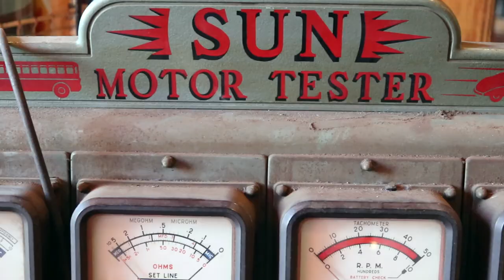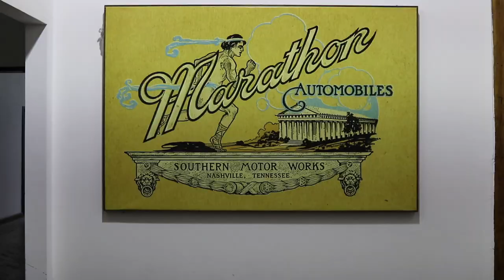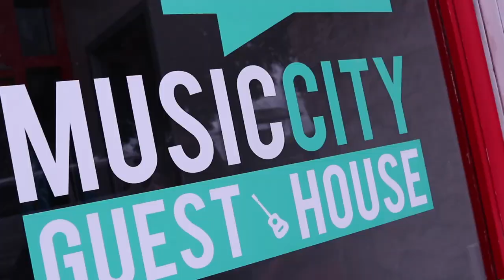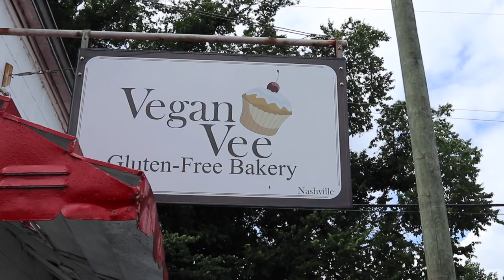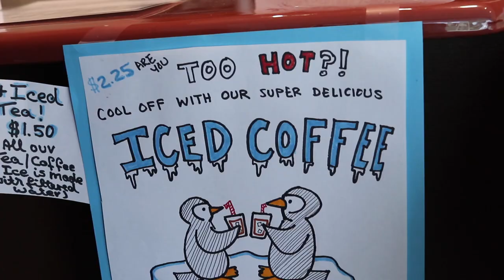Nashville, TN VLOG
Join us as we walk the streets of downtown Nashville, TN to take in the sights, sounds and smells of this rapidly growing music capitol of the South. We stop by the Riverfront Park to take in some natural beauty and escape the droves of tourists and the sounds of country music coming from the city streets. Llaina and I also check out Marathon village, an old automobile factory turned mixed use space with shopping and dining, and then head over to The GIG at Belmont to check out their impressive collection of guitars. Our stay included a night at the Nashville Downtown Hostel, which was cheap, centrally located but overall not that enjoyable of an experience. The A/C for the whole building went out a little after midnight and wasn't repaired until very early in the morning. The sounds of maintenance workers repairing the A/C system woke us up before we planned so we rolled with it and checked out early since we were already wide awake. The morning continued to be weird (and rainy) as we had a crash involving a semi truck and a dump-truck unfold right before us as we were merging onto the highway. But like most stories, this one had a happy (and sweet) ending as we visited Vegan Vee Gluten Free Bakery to scoop up some treats before hitting the road and heading to Louisville, KY.